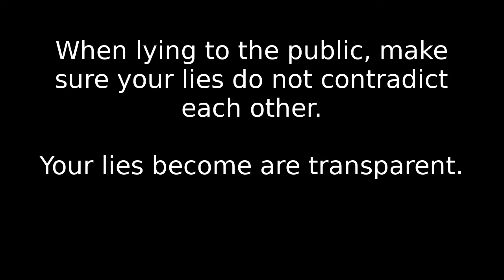Mathematical Failure 3